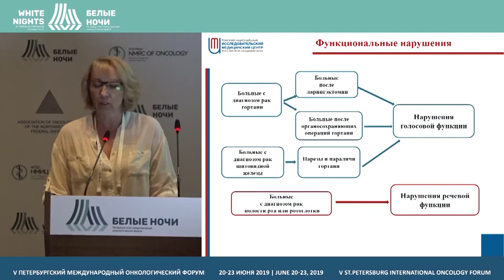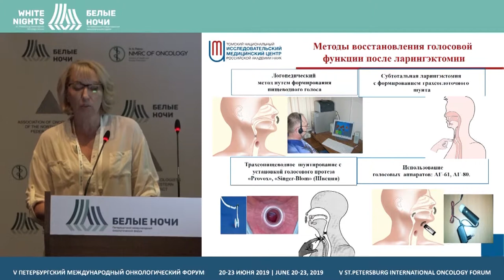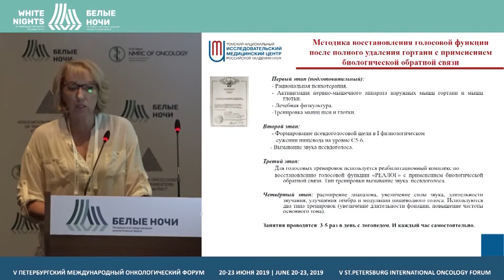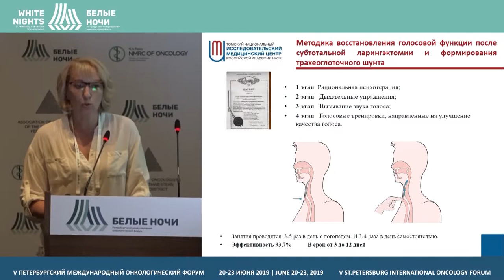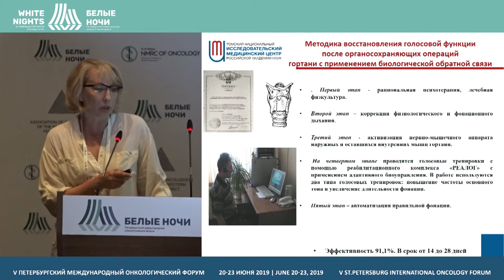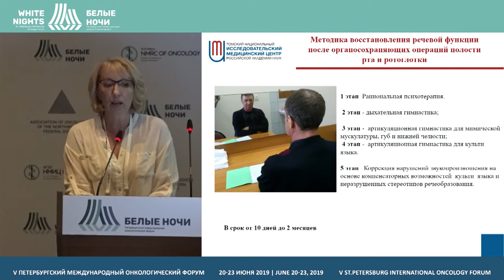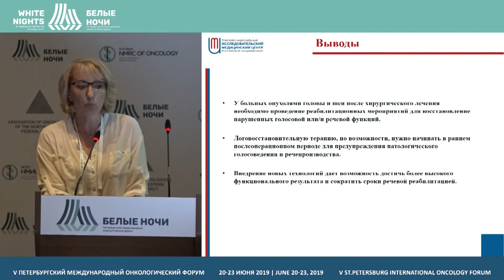Голосо-речевая реабилитация больных опухолями головы и шеи (Красавина Е.А.)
Красавина Елена Александровна, Томский НИМЦ, Томск